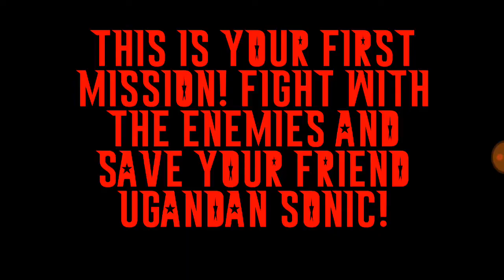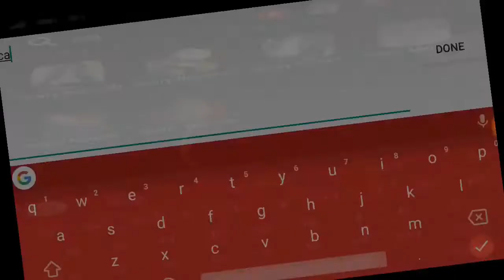Ugandan Knuckles Funny Meme Mobile Game Playthrough! Learn How To Color And Game With Ugandan Knuckl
I will pluck out your teeth one by one like the little whore pig that you are. I swear to god if you fucking act like this I will bash a fucking broken TV into your skull and the broken shards of glass will penetrate inside of your motor cortex to the point where you will no longer be alive. Be more of a little bitch and I will do so many fucked up things to your little body, you are unaware of what I am truly capable of. I have the power to ruin and end your fucking life yet you choose to act like a fucking slut that will never accomplish anything in your life except for pissing me off.

Cross me one more time and I will be sure that your entire family will remained kidnapped in the highest floor of a skyscraper in a desolate and abandoned city, brutally tortured and skinned alive while calling out for you to save them but you can't. You never can. This is an eternal punishment for you. Their screams will forever ring in your eyes and it will hound you to your grave. Who knows? Their screams may even follow you to the ninth circle of Hell where you truly belong, and then the screams will become more and more intense and it will mold with the screams of the other damned souls who have committed as many sins as you have.

You are a monster. You can't save them. You will never save them. You're not allowed to save them. Even if you were allowed to and you easily can, will you even save them? From what I can infere, you are greedy, selfish, stubborn, egotistical and arrogant. From your condescending attitude, it is quite obvious that you only care about yourself to the point where you push people around and you think you're better than everyone while they are just mere annoyances to you. Everyday you just expose yourself on social media, thinking you're some model while in reality you are lower than a shit-eating parasite that lives in an abandoned sewer. Boasting about your father's wealth does not make you special, it makes you look foolish.

You are nothing. You are merely a waste of oxygen, nutrition and vacant space on earth. You are a lazy sack of shit that moochs off their parents and ruins their lives constantly. They hate you. We hate you. I hate you. For good reason, of course. You have a short temper and are a spoiled nymphomaniac, who would ever want to be acquainted with the likes of you? You harass disabled people everyday on the Internet and in real life thinking its funny, well breaking news. little shit, it's not. Do you really think they're laughing with you? No. You're making them want to commit suicide or harm themselves. You are not aware that your actions have consequences which is pathetic. However, I know you don't care and are just laughing like a maniac reading this thinking I'm "cringe" or need to "cope". I get that. You're not funny. You're a retarded douchebag.

Just relax. It will all be over soon.  I don’t want to alarm you, but right now, you smell just like my grandmother… after they dug her up. You even smell different from when you're asleep. Wait. Are you asking me how I can smell you? Heh. Don't worry about it. Just don't look in that air duct above your bed. Just don't. Please. I can't go back.

Just know that you can’t see me, but I’ve been watching you for a long time now, ever since you were born actually. Don't try to scream, no one will hear you. They can't hear you. Remember? I locked them up in the 125th floor of Blorgondy Tower. They're safe from you now. They won't see the brutal and treacherous fate I will bestow upon you shortly.

Hahahaha. Watching you perplexed and fearsome like this is as amusing as watching you sleep every night! Don't struggle when I attempt to slaughter you, I hate it when they struggle... you don't know how long I have been practicing for this very moment, now I just hope you don't scream as much as the last one. He didn't like the TV, it seemed.

I just realized that you look like my best friend... who died under mysterious circumstances. No one knows where he went. It's giving me a warm feeling almost, the feeling of warmth making me want to sew us together. I'll never let you go. Never. Never. NEVER! I LIKE YOU SO MUCH I WANT TO HUG YOUR INTERNAL ORGANS!!

Anyways, besides that, you have a pretty face, I bet it will look good on my wall, you must also have a pretty scream too. I just really wonder what you look like without your skin. HAha. I bet you didn't feel me licking your left ear right now. LOL!! Moreover, as a side note, every time I poop it reminds me of you. Just saying. Also, that's why your room constantly smells like shit, well that's another reason than you being in it.

Do you ever think when the hearse goes by, it's your turn to die? By the way, razors have so many interesting uses. Just letting you know :). I get so tired of watching. I want to start doing. I always knew it would end like this…

Can I feel your pulse? It's getting slower... slower... slower...

It stopped.